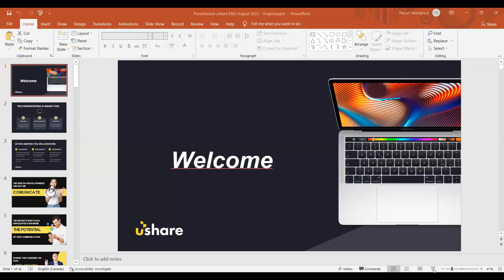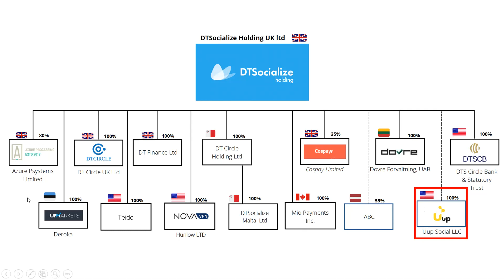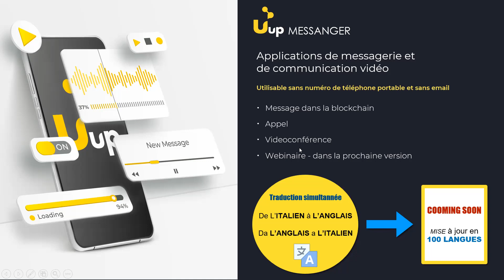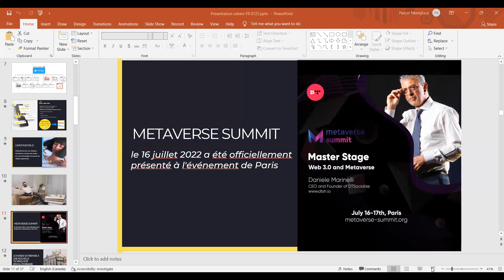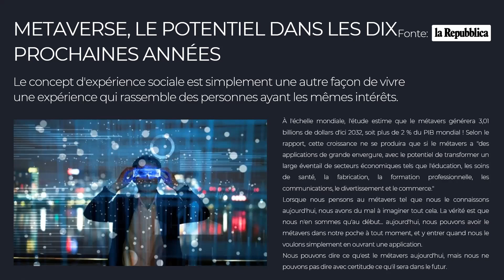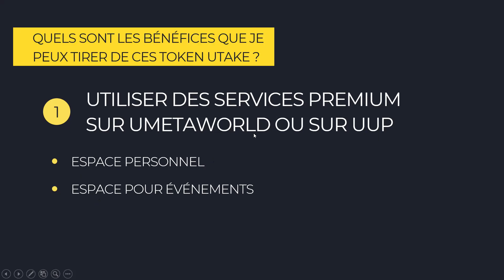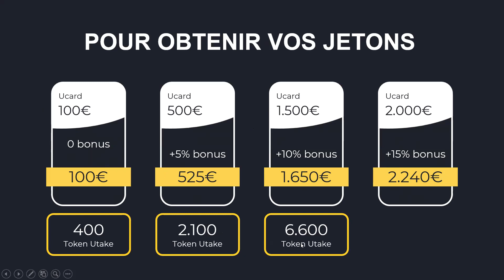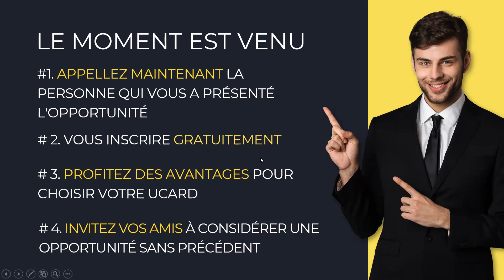Presentation DTSocialize UTake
Introduction du token Utake. Un projet accompagne par KPMG